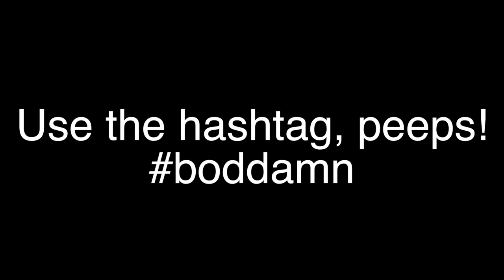These Foods Will Help You Stay In Shape!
Get the FREE Top 10 Muscle Building Tips Guide that I created to get your some gains!
In this video I show you some staple foods that I eat often. Since I recently went to costco, I thought it would be a great time to show you what I eat to stay in shape and stay lean.

THE ITEMS THAT I USE ALL THE TIME:
Dip Belt
Weight Belt
Bell Super 2 Helmet
Troy Lee Designs GP Gloves
Camelbak Palos 4R Hip Pack
Camelbak KUDU 18
EVO SS Gimbal
Halo Sweatband
Reebok Crossfit Nano Shoes
Oakley Radar Glasses

- CHECK AND BALANCE